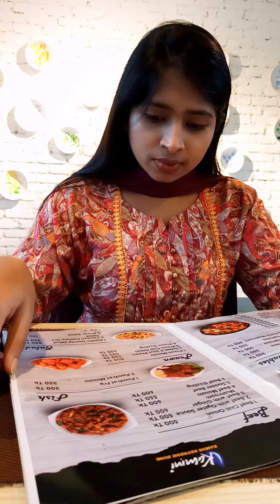পুলিশ আমাদের গুড্ডু কে দেখে কি করলো || Dipa's Daily Vlogs